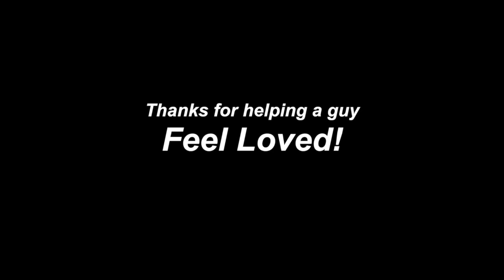Joe's Birthday Pie in the Face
Nothing to help you feel loved, than to get a surprise birthday Pie in the face.  They really got me good.